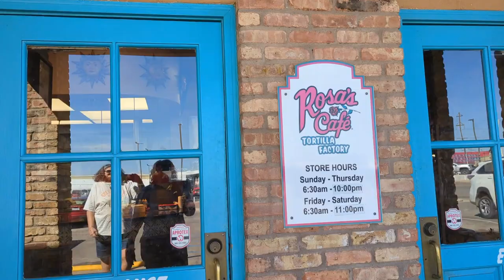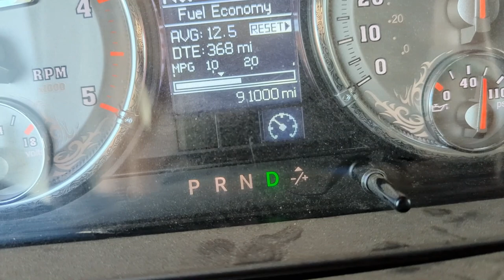Leaving Texas for KOKO FEST 2022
Leaving Texas for KOKO FEST 2022!  I was only in Texas for about a month.  Turning it around and headed to New Mexico for KOKO FEST 2022.  But first a little basketball and Mexican food.